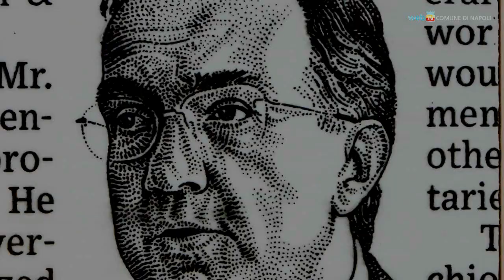Al Pan l'universo leggero di Dalisi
Due artisti contemporanei in mostra al Pan di Napoli, "Progettare per il mondo reale" di Riccardo Dalisi, designer e architetto napoletano, e "Arrivederci capitalismo", dell'artista spagnolo Josè Maria Cano.